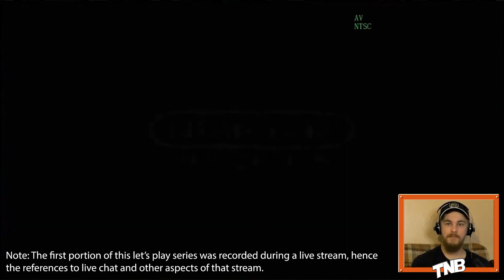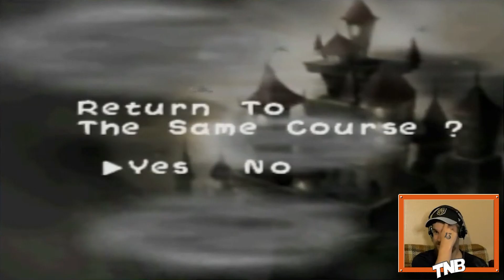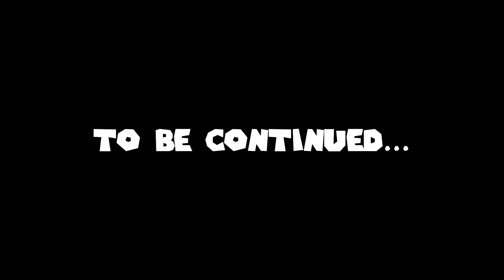Let's Play: Yoshi's Story on Nintendo 64 (Part 1) [Recorded Live]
We're playing Yoshi's Story on the Nintendo 64! Released in 1998, this game was one of the first in my collection and one of the very first games I ever played... ever! It's also one of the biggest games I'd absolutely love to see come to Switch in the form of a virtual console title, a port, a remaster, or even a sequel!

IMPORTANT LINKS